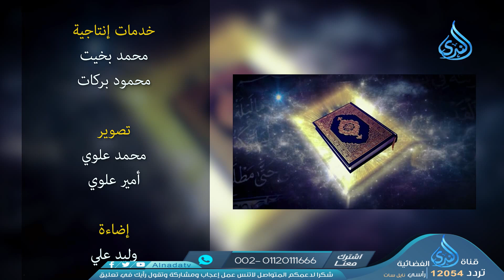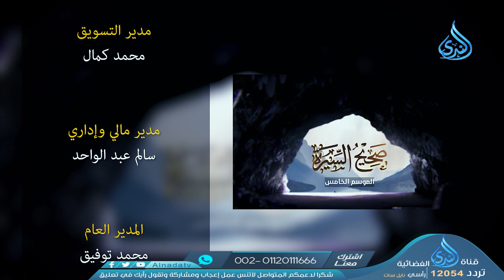فرار هوازن وهزيمتهم في حنين | صحيح السيرة جـ5| ح 22 | الدكتور متولي البراجيلي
"صحيح السيرة " قناة_الندى_الفضائية الموسم الخامس بصحبة الدكتور متولي البراجيلي